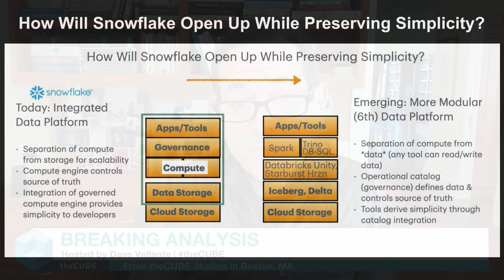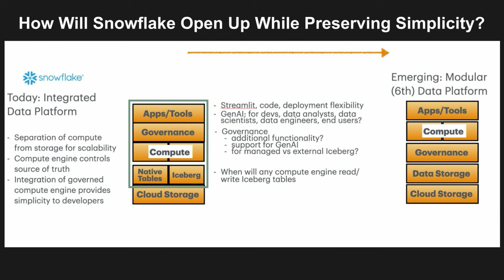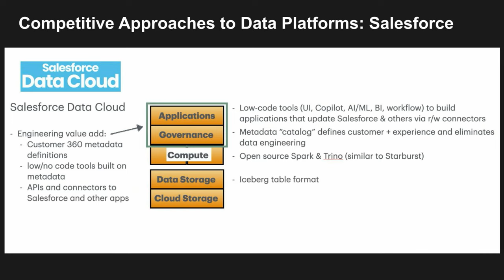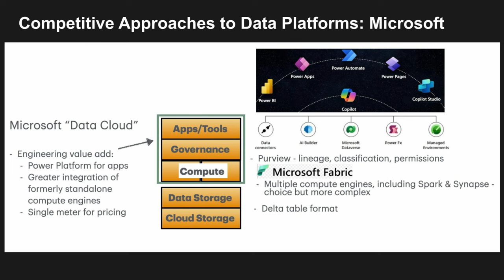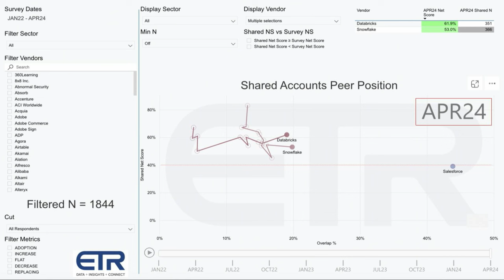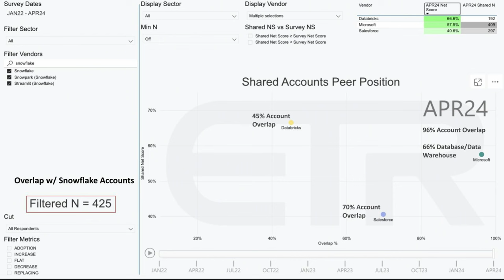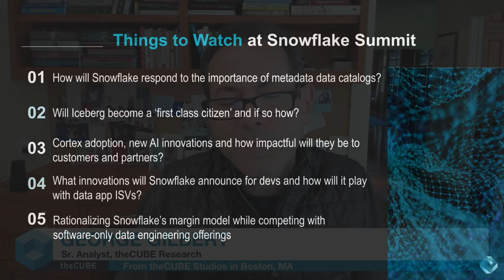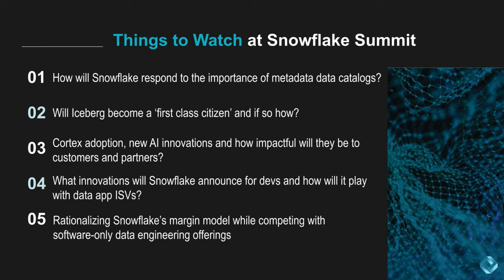Breaking Analysis: A Sneak Peek at Snowflake Summit - Reframing the Future of Data Platforms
In this Breaking Analysis, theCUBE Research analyst George Gilbert and I share how we see the next data platform, what we sometimes call the 6th data platform evolving. And we’ll give you a preview of what we expect at next week’s Snowflake Summit, including the company’s response to metadata catalogs, the integration of Snowpark and new application developments.

Snowflake is at a pivotal moment as the company faces new challenges in the evolving data platform landscape. Snowflake, known for its innovative data cloud vision and superior integrated data platform, now seeks to lead in AI and data applications. However, market forces are pressuring its core values of simplicity, efficiency and trusted data.

The shift towards open storage formats and data catalogs, alongside the AI revolution, tests Snowflake’s ability to extend its value proposition and compete in new markets. To succeed, Snowflake must flawlessly execute both organic and inorganic innovation while attracting new developer personas and maintaining profitability.